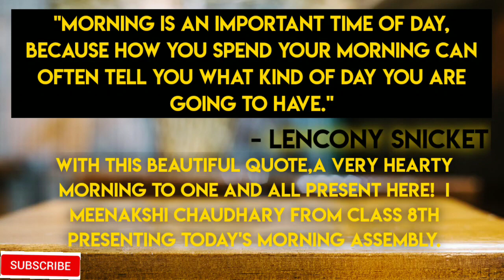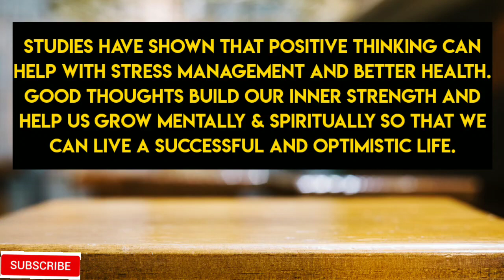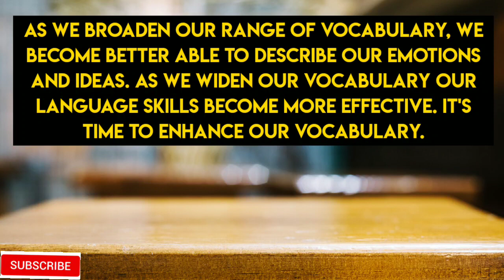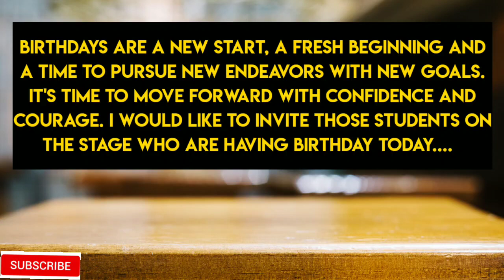School Morning Assembly Anchoring Script